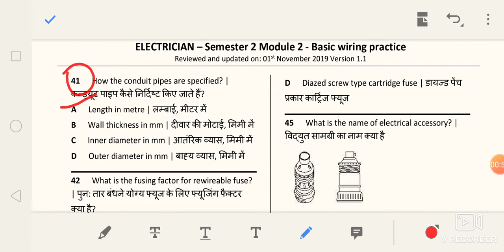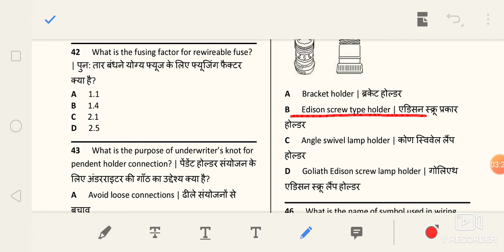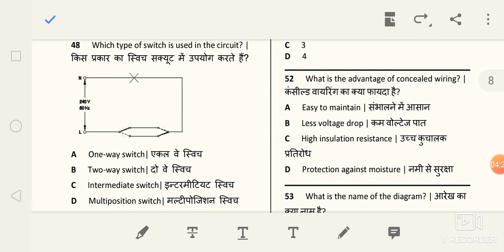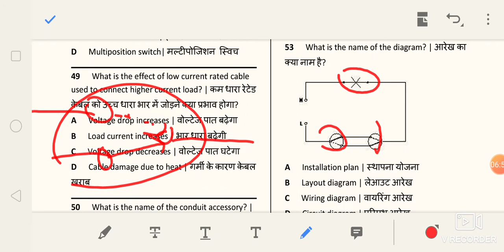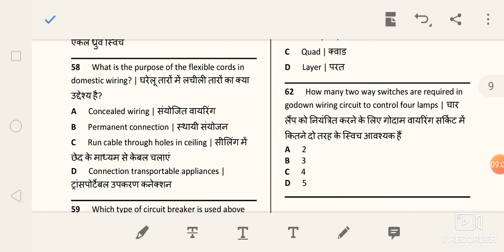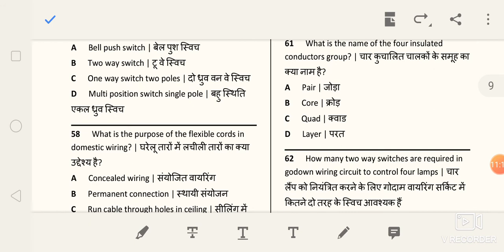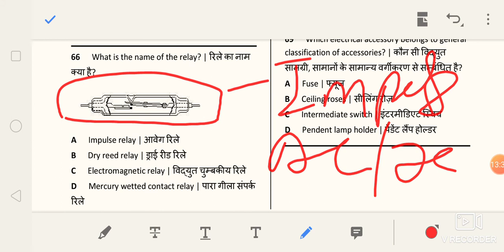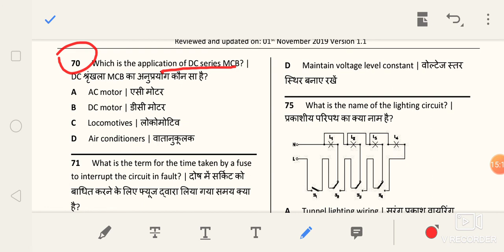Electrician nimi assignment solution #13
basic wiring mcq question